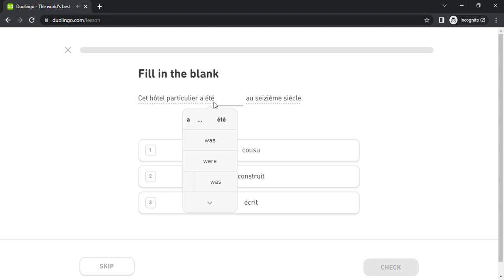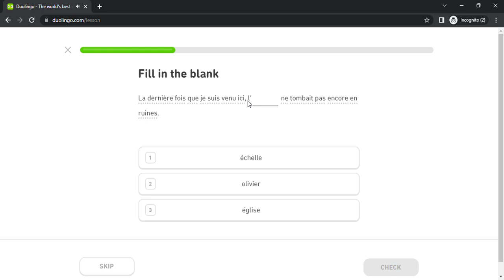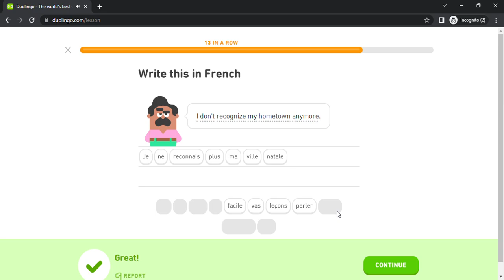Duolingo #4922 French - English (Part 1 - Talk About Blame)